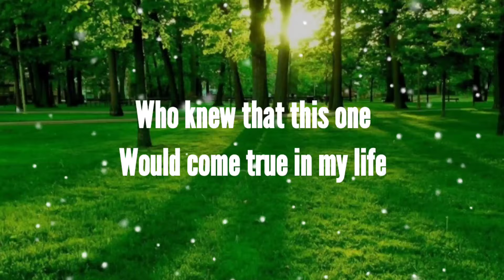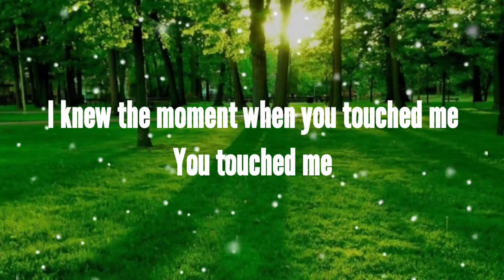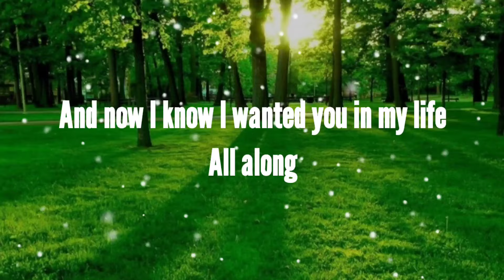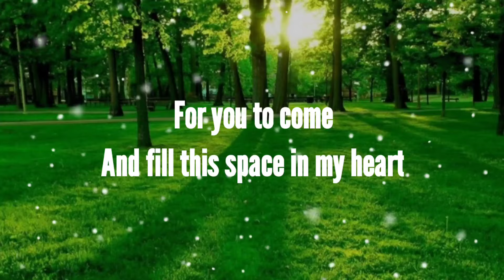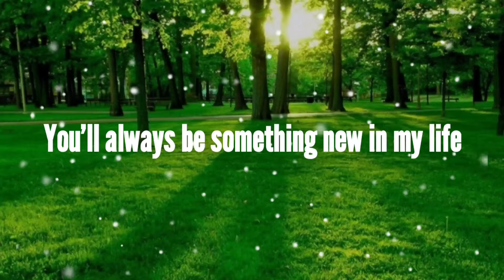"SOMETHING NEW IN MY LIFE" - STEPHEN BISHOP - WITH LYRICS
I guess I wanted something new in my life
A new key to fit a new door
To wake and see a different view in my life
The one I've been waiting for

Dreams like everyone I've had a few in my life
Who knew that this one would come true in my lfe
I knew the moment when you touched me
You touched me

You're like a sudden breeze that blew in my life
A new face, a new smile, new song
And now I know I wanted you in my life all along

I guess, I must have saved an empty place in my heart
For you to come and fill this space in my heart
That long before I said I loved you

Whatever happens this is true in my life
When all the springs have come and gone
Whatever dance I made or do in my life
Whatever else that I may do in my life
You'll always be something new in my life

I know there always will be you in my life